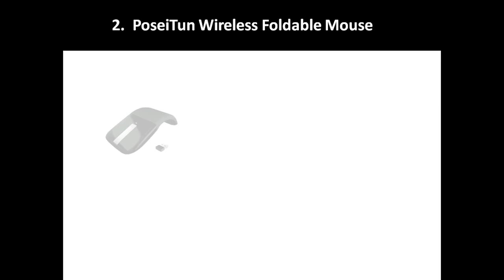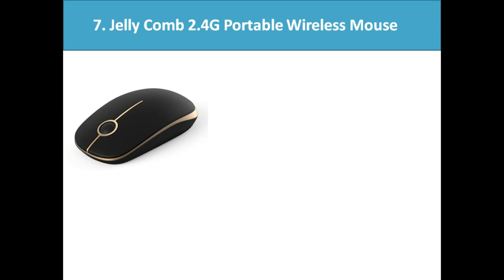10 Best Wireless Mouse । Best Wireless Mouse Reviews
Are you looking for best Wireless Mouse? Watch my video and learn about best  Wireless Mouse.